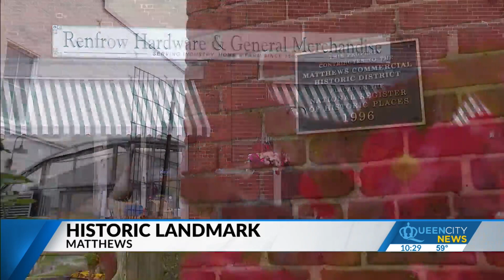Downtown Matthews properties receive historic designation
Properties are related to the former cotton gin join the Renfrow Hardware Store next door.